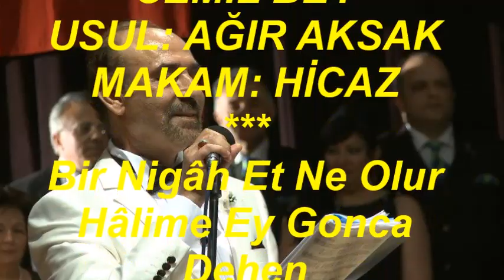Akif ÖZÜŞEN-Bir Nigâh Et Ne Olur Hâlime Ey Gonca Dehen (HİCAZ)R.G.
SOLİST:
*AKİF ÖZÜŞEN*
VİDEOYU YAPAN
*RECEP GAYRETLİ*
GÜFTE: RECAİZÂDE MAHMUT EKREM
BESTE: ŞEKERCİ CEMİL BEY
USUL: AĞIR AKSAK
MAKAM: HİCAZ
Bir Nigâh Et Ne Olur Hâlime Ey Gonca Dehen
Göz göz oldu yüreğim gözlerinin derdinden
Niye baktım, niye gördüm, niye sevdim seni ben